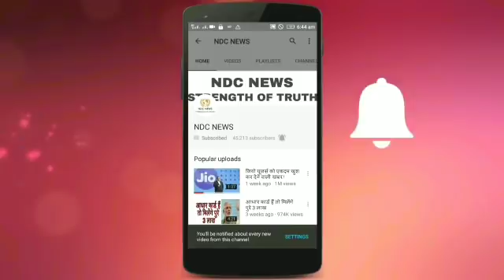चेकिंग के नाम पर शर्मिंदा होते पैसेंजर्स का सच, इसलिए सिक्युरिटी करती हैं टच